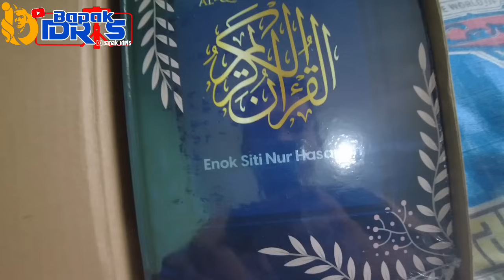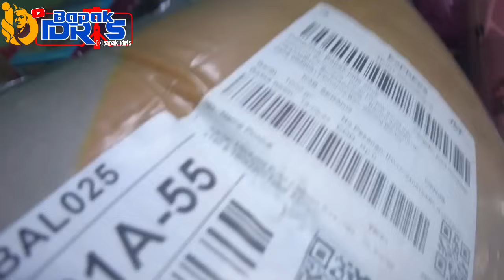UNBOXING PAKET DARI HAMBA ALLAH UNTUK KELUARGA PAK AMIR ❗❗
Terima kasih buat kalian semua yang udah nyempetin nonton video ini, jgn lupa Like, Comment jika kalian ada ide untuk video kami, Share untuk  keseruan kami, and Subcribe agar kalian selalu dapat update kegiatan kami..
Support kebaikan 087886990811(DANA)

Salam
Creator Abal-abal